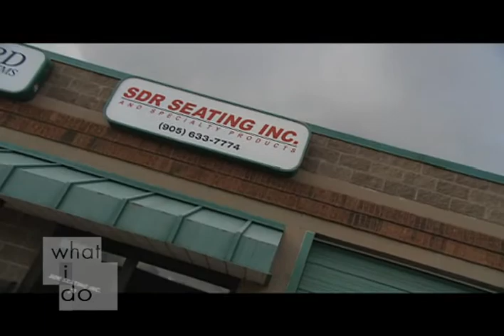Dalla Riva Show